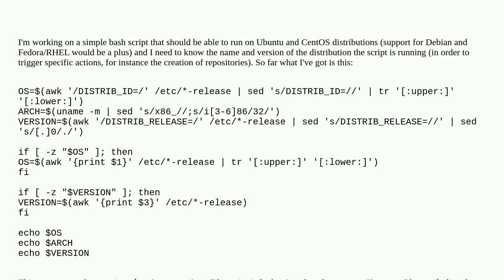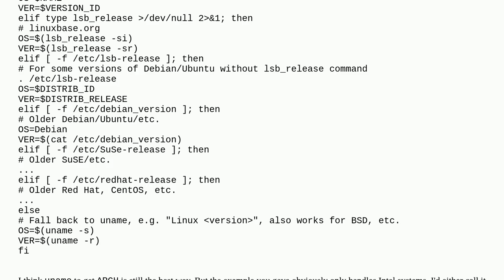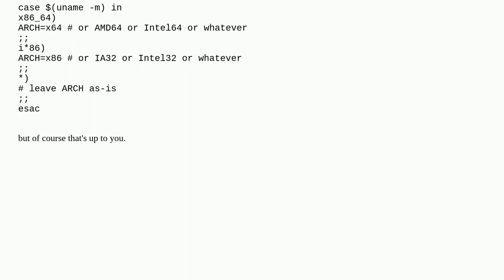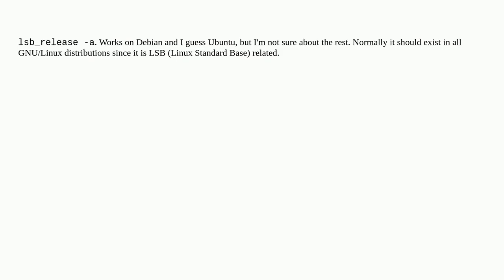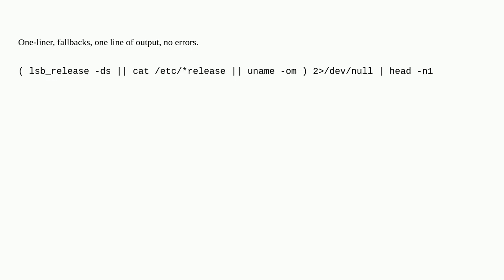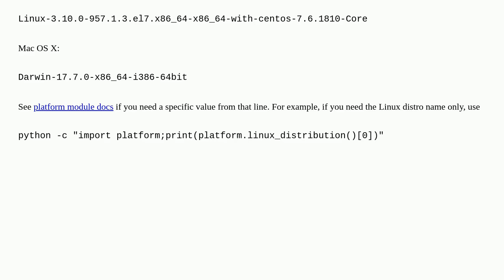How can I get distribution name and version number in a simple shell script?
A special thanks goes out to the community

  linux shell-script distributions